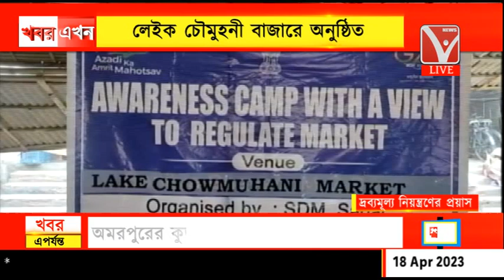সচেতনতা শিবির আয়োজন, বাজারের দ্রব্যমূল্য নিয়ন্ত্রণে, লেইক চৌমুহনী বাজারে অনুষ্ঠিত